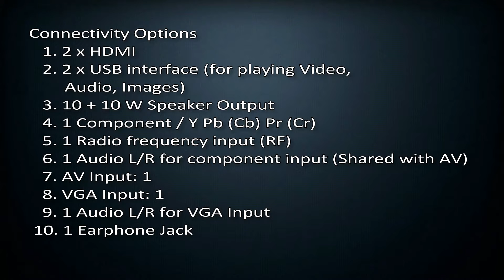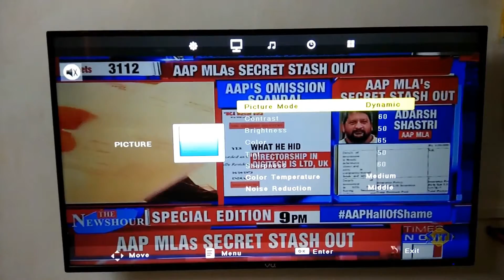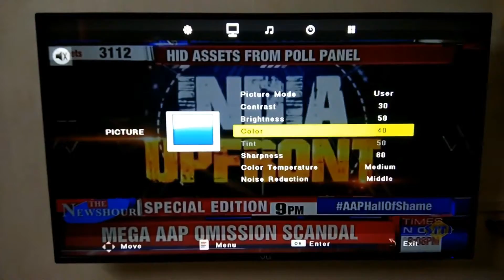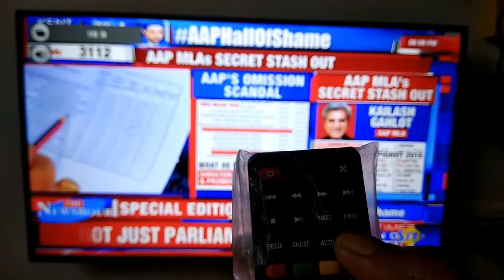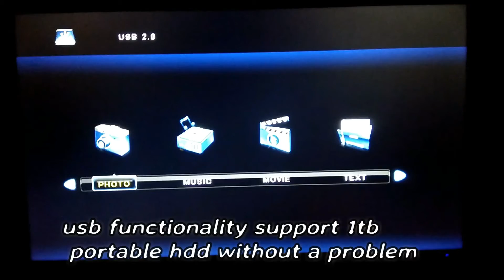Vu 43D6545 - 109cm 43 Full HD LED TV Look & Feel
Vu 43D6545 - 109cm 43 Full HD LED TV Look & Feel Best offer by Flipkart

₹23,999 + 1 Add-on ₹1,725 For 2 yrs Extended Warranty Total ₹25,724
Tech Essentials
Simplest Way To Disable Driver Signature Enforcement in win 8 & 10

Windows 10 How to create a new user local account:-

Night Mode For Your Desktop Or Laptop -DIM SCREEN:-

How to remove Windows 10 Watermark Works 100% YouTube
Miui
MIUI 9 7.11.6 Update For
Redmi 3S/Prime/X
|Improved System Stability|Optimised System Performance|

MIUI 9 Global Beta ROM 7.11.2 Released: Full Changelog and Download Links!

MIUI 9 Global Beta ROM 7.9.7 Released: Full Changelog and Download Links!:-

How to Unlock Bootloader of Redmi 3S Prime! Detailed steps for all Xiaomi Phones! OFFICIAL METHOD

How to Root Redmi 3sPrime With TWRP Recovery WITHOUT DATA LOSS

How to update rooted Redmi 3s/Any Other Xiaomi Device WithOut Data Loss Via TWRP

Track 2:Jonas – Flight
BY
KAHIPANRPM